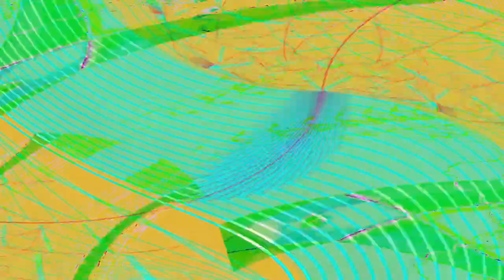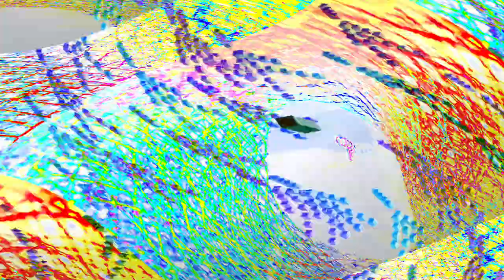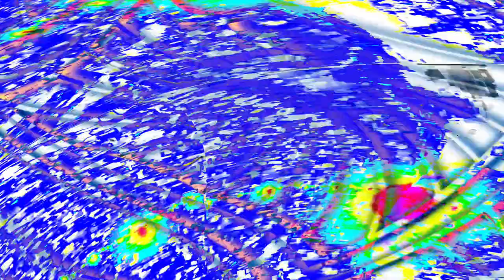[EPILEPSY WARNING] Movie 24 04 28 08h49m54s